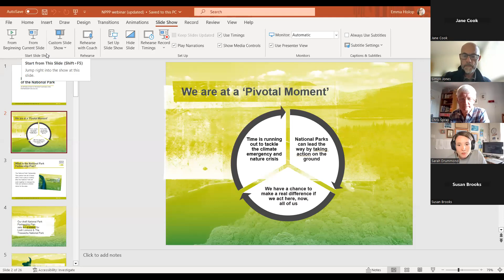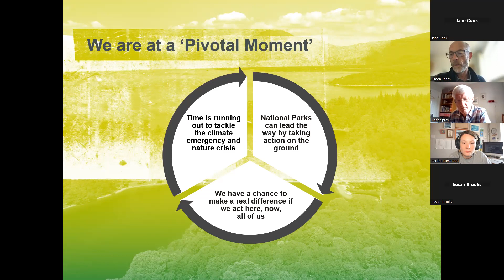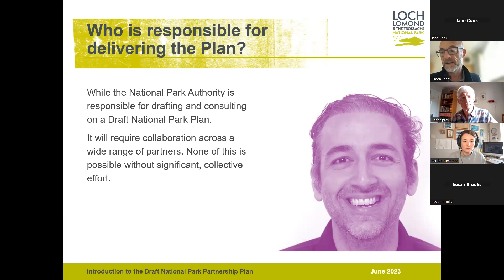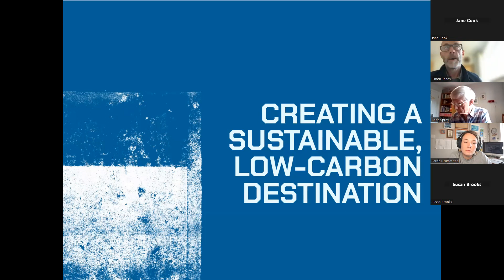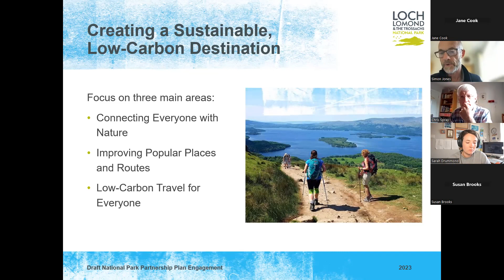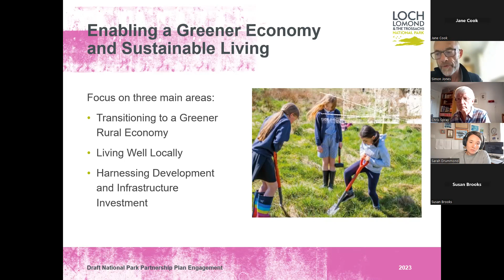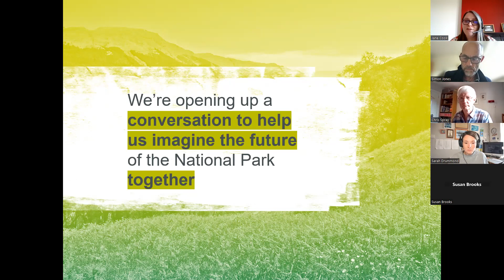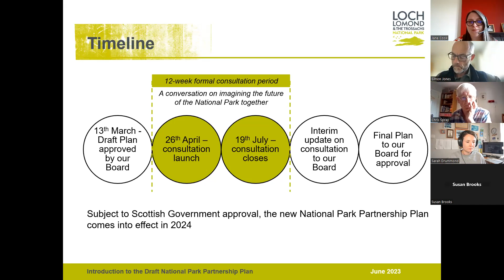Webinar - Introduction to our Draft National Park Partnership Plan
Recording of the public webinar held on Monday 5th June to provide an overview of our Draft National Park Partnership Plan - what it is, what does it say and how to get involved in the conversation happening this summer to help imagine the future of the National Park.

If you don't want to watch the whole recording, use the timings below to skip through the relevant sections.

What is the National Park Partnership Plan? (06:38 - 10:30)
What does the Draft Plan for 2024-29 say? (10:31 - 25:28)
- Restoring Nature (11:48 - 14:55)
- Creating a Sustainable Low-Carbon Destination (14:56 - 19:28)
- Enabling a Greener Economy & Sustainable Living (19:33 - 24:00)
How to take part in the conversation this summer to imagine the future of the National Park (28:55 - 33:42)